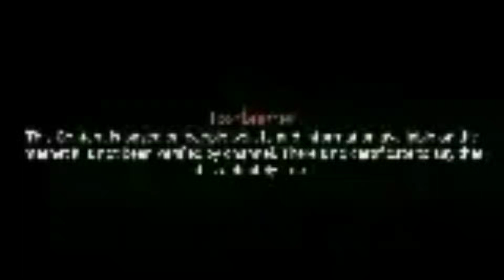ಕನಸಲ್ಲಿ ಈ ವಿಷಯಗಳು ಬಂದರೆ | kanasalli e vishayagalu Bandare 🙏